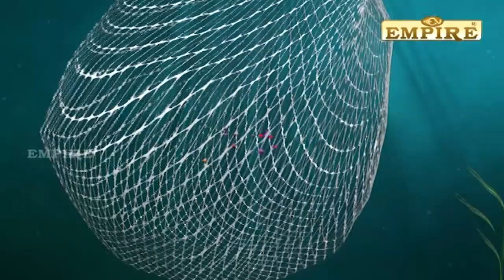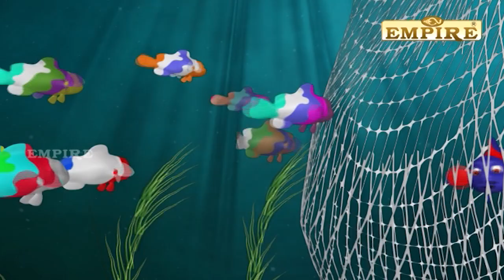Appus | The Big Fish and The Fisherman | Cartoon Stories for Kids | Malayalam animation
Appus is a cartoon series for children. In Appus, the main character Appus narrates a children's story to the audience. Each story has a life lesson in it.

We bring you 3D animated video of the most popular kid's rhyme from our land and time. Hope you enjoy watching it as much as we enjoyed making it :)

Support us so that we can bring you more animated videos such timeless songs.